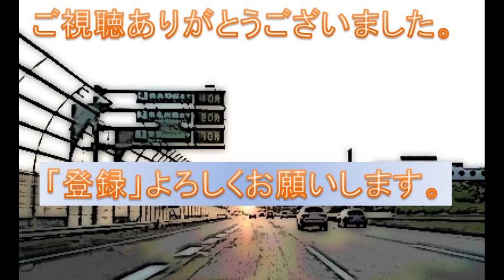【地下駐車場アクセス】川崎駅前「川崎アゼリア」地下駐車場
川崎駅前の地下駐車場アクセス

【このほか、川崎駅周辺の駐車場アクセス】

道路はつづくよどこまでも。
駐車場へのアクセス、ドライブ情報、抜道・裏道情報、旅行記など
東京・神奈川のを中心に、ゆるーく・マニアックに公開しています。